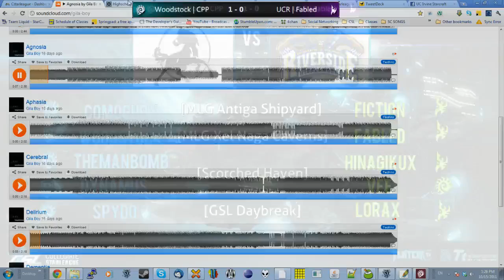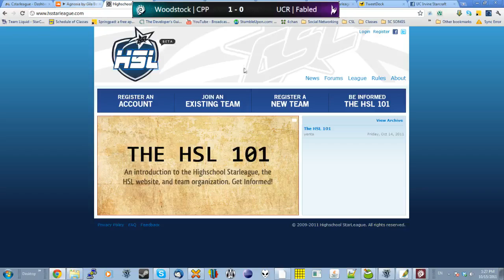UC Riverside vs. Cal Poly Pomona - Game 1 - JiYan (P) vs. Comogury(Z) - MLG Antiga Shipyard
UC Riverside vs. Cal Poly Pomona - Game 1 - JiYan (P) vs. Comogury(Z)